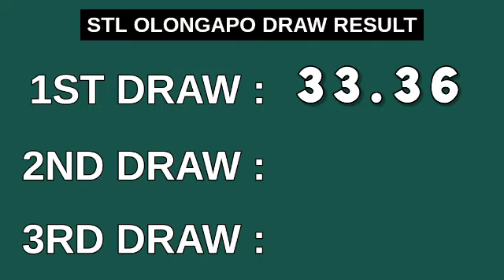1ST DRAW, STL OLONGAPO 11AM Result Today May 5, 2023 Morning Draw Result Philippines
STL Small Town Lottery, First draw result for STL OLONGAPO STL Pares Game.
STL OLONGAPO 1ST DRAW RESULT TODAY
GAME: STL OLONGAPO 1ST DRAW

Here is the STL OLONGAPO Result Today (11:00 AM DRAW RESULT).